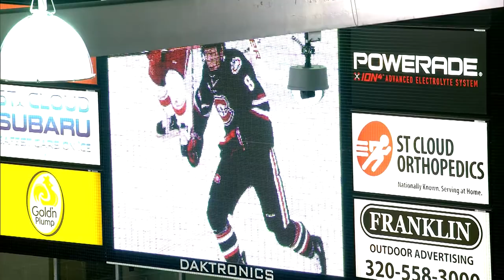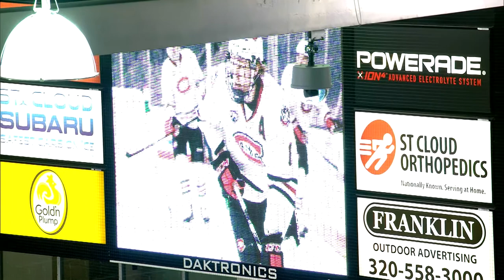2021 SCSU Men's Hockey Senior Night Ceremony